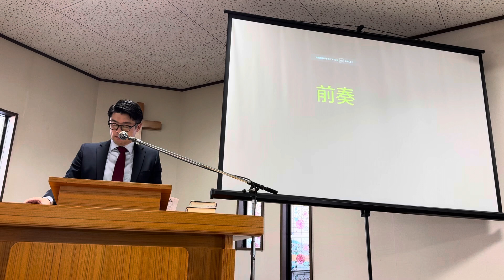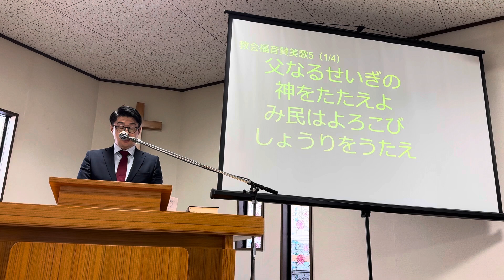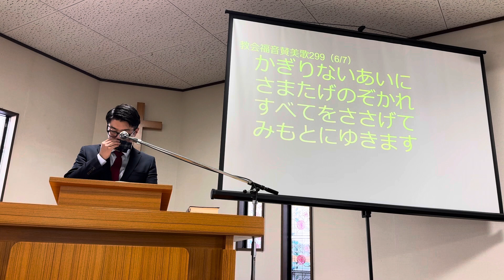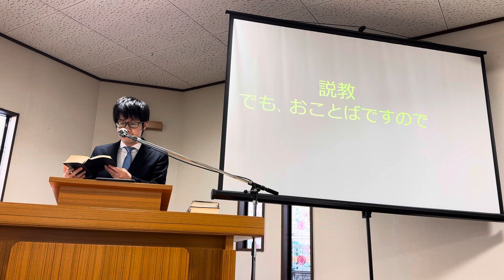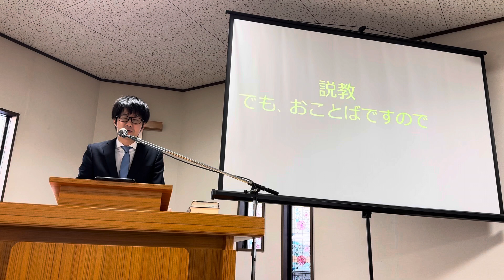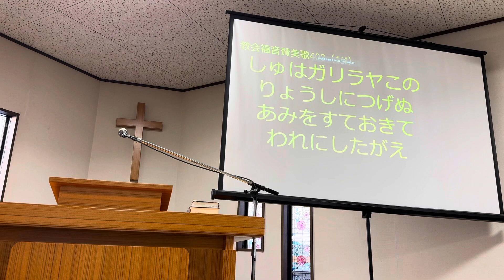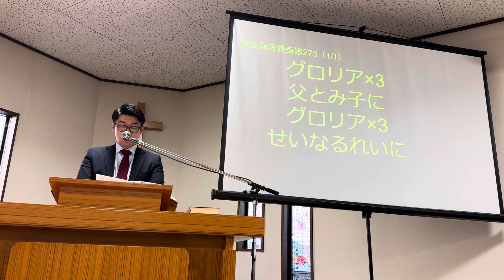2023.11.26 主日礼拝「でも、おことばですので」廣坂洋行師